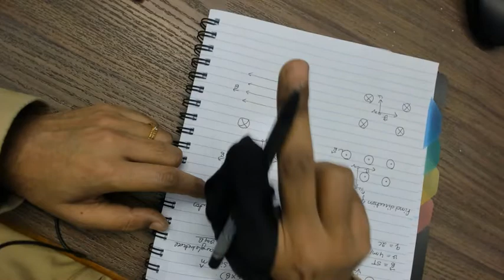Force on a moving proton in a magnetic field